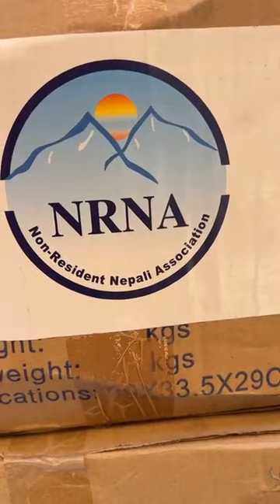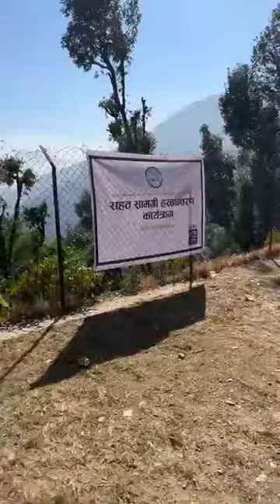एनआरएनए अध्यक्ष डा. बद्री केसीद्धारा जाजरकोटका भूकम्प पीडितको लागि राहत वितरण